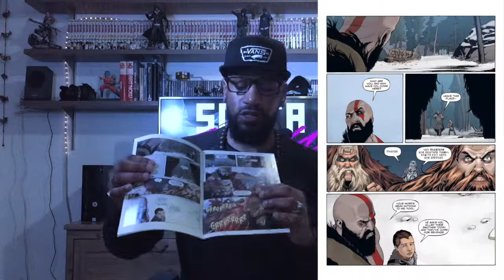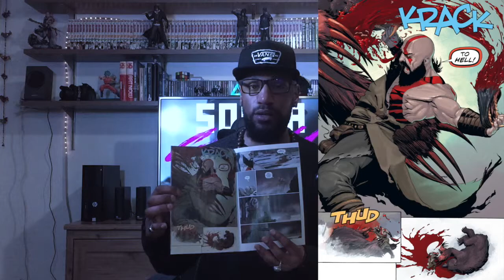Full God Of War Comic Booky Booky Review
This is a full God Of War booky booky indepth review of issue 0-4. I hope you enjoy!

Sorta Casual Games Podcast hosted by Jay aka Ghost